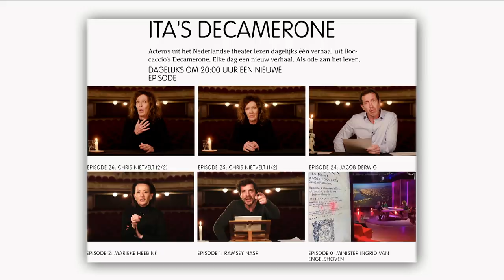Ondenkbare scenario's uitdiepen | Ramsey Nasr| Buitenhof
'We hebben de fundamenten van onze samenleving als ornamenten behandeld’, zegt Ramsey Nasr in buitenhof over bezuinigingen op onderwijs, cultuur en zorg.
‘In tijden van Corona biedt kunst houvast’, was de kop van een artikel in NRC over het belang van de kunst, een gepassioneerde oproep. De schrijver van dit  essay heeft op veel facetten in de kunst zijn stempel gedrukt. Hij was Dichter des Vaderlands, is regisseur, romanschrijver, speelt in film- en televisieseries en last but not least, is hij acteur bij Toneelgroep Amsterdam. Een gesprek met duizendpoot Ramsey Nasr.

Deze video komt uit de uitzending van Buitenhof op 19 april 2020